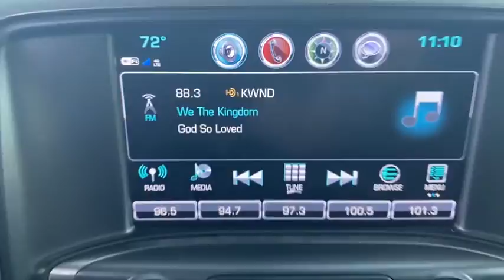2018 Chevrolet Silverado 1500 Marshfield, Springfield, Lebanon, Buffalo, Rogersville, MO 28133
Black Used 2018 Chevrolet Silverado 1500  available in Marshfield, Missouri. Servicing the Springfield, Lebanon, Buffalo, Rogersville, MO area.
2018 Chevrolet Silverado 1500 LT - Stock#: 28133 - VIN#: 3GCUKREC4JG413152

Marshfield Chevrolet
14963 State Hwy 38

Recent Arrival! 2018 Chevrolet Silverado 1500 LT 4D Crew Cab Black **BACK-UP CAMERA**, **ONE OWNER**, **ACCIDENT FREE VEHICLE**, **ON STAR**, **BLUETOOTH**, **4X4**, **REMOTE START**. Priced below KBB Fair Purchase Price! Only 15 minutes from Springfield! Welcome to Marshfield Chevrolet! Since 1926, we have striven to give customers the best offers and a great deal of respect. We are family-owned and provide friendly service to customers looking for an affordable car, SUV, or truck. We also offer financing, vehicle service and accessories to Springfield, MO Chevrolet customers.